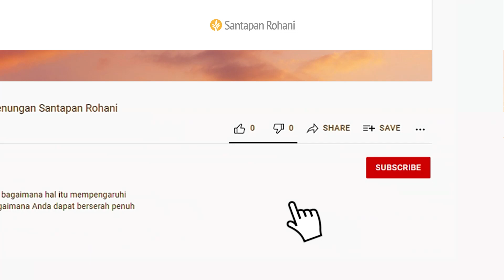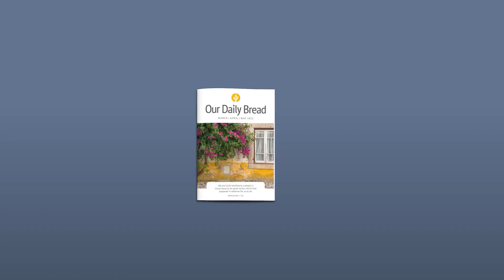Tempat Sunyi | Lukas 5:12-16 | Video Renungan Santapan Rohani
Apa saja hal yang dapat mengganggu waktu teduh Anda? Bagaimana memilih suatu tempat sunyi atau tenang yang tetap dapat menolong Anda untuk fokus berdoa?